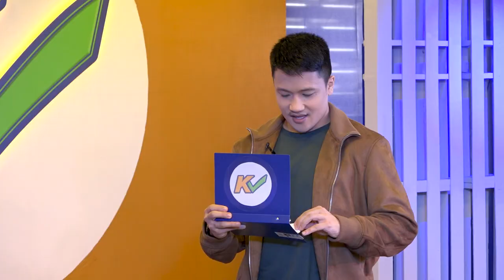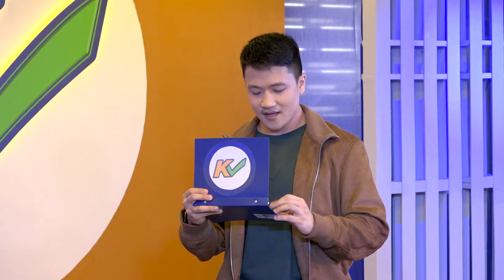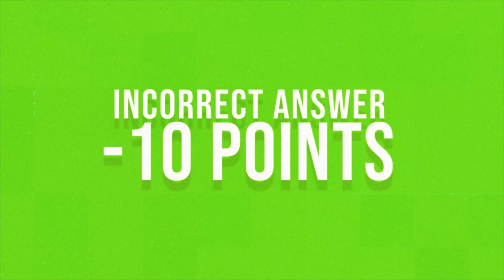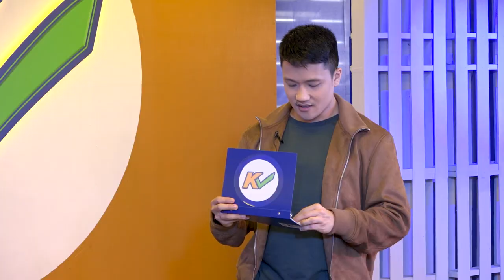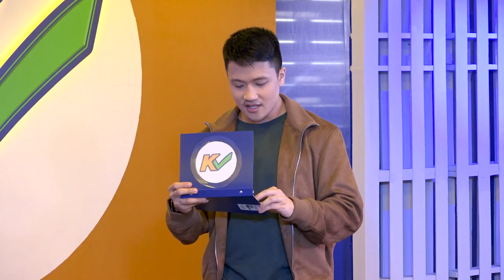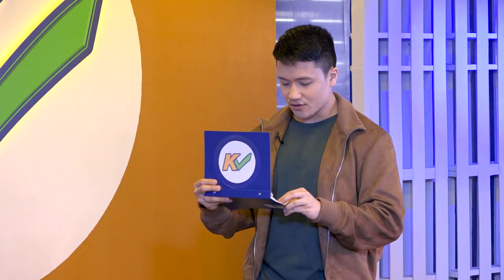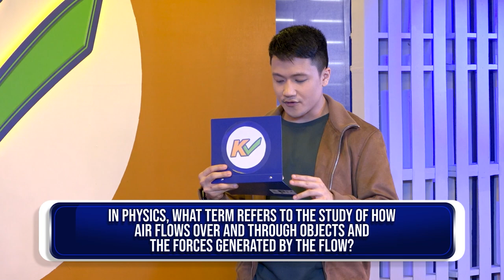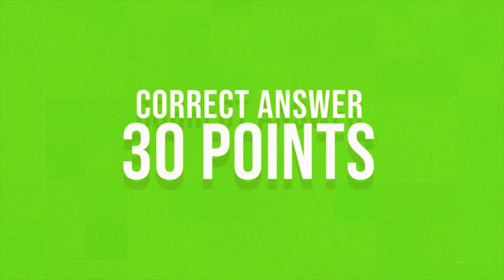KCHECK | Week 5 Episode 21